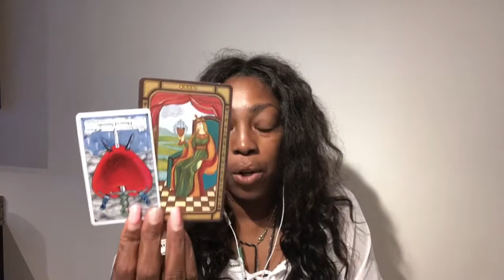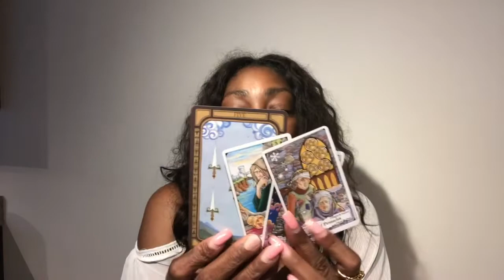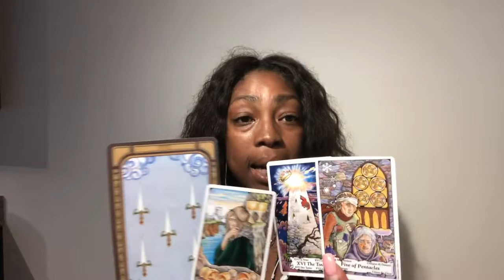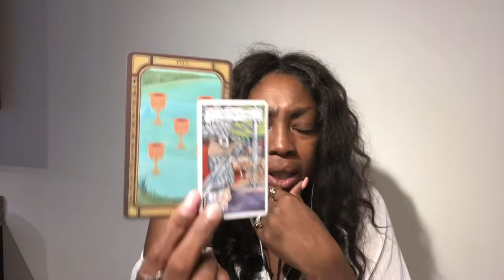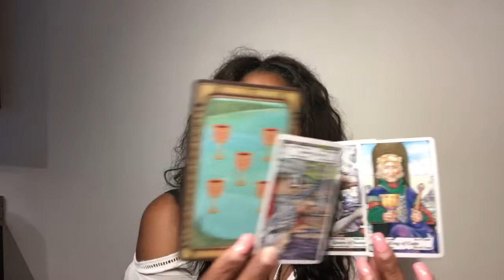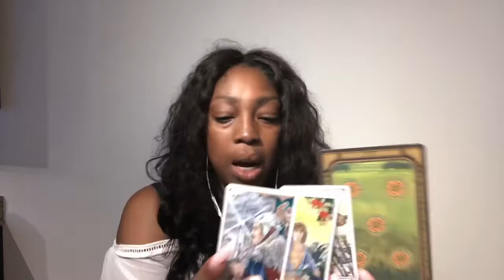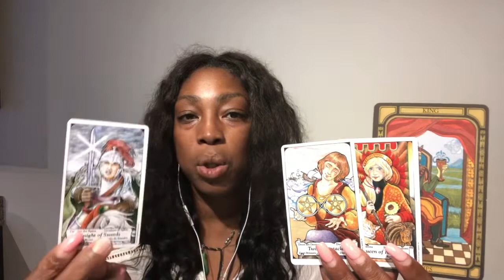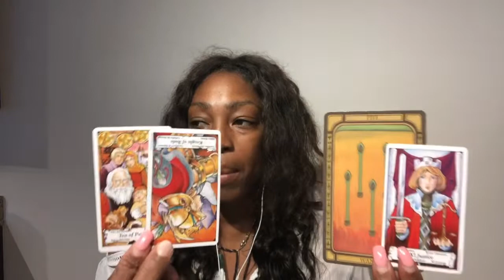Stier Wekelijkse TAROT Lezing Juli 15 - 21 2019